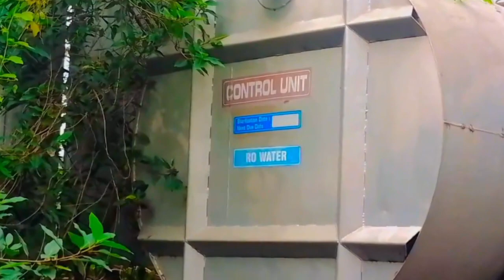कम्पनी का Khufiya राज | देखिए Kampni में क्या है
@bb ki vines
@Aniruddhacharya ji
my Instagram l'd link ihttps:
suraj018683
vlog video
vlogs kampni
vlogs plant
plant
kampni
vlogs new video
kampni Ka vlog
plant ka vlog
vlog video Chennai
Chennai vlogs
Chennai plant video
jharkhand ka sabse chota blogger
lovely boy vlogs
viral boy pushpa
aditya vlogs
krishna vlog
krishna nishad vlog
vlogvlog-rh3ho
vlogvlog-rh3ho
vlog video
vlog videos
vlog video copyright
cute blogger
vlog
dehati ladka
Vlog video vlogvlog-rh3ho
dehati log
vlog video'viral
vlogvlog-rh3ho
bb ki vines
gareeb Ms gamming
Aniruddhacharya ji
@bb ki vines
first vlog video kaise banaye ko